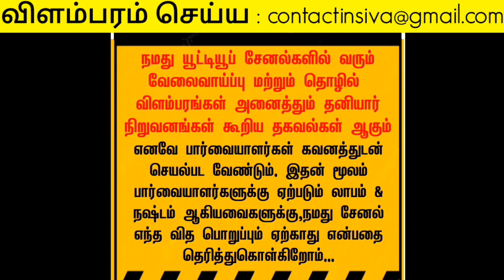📞 👌 பெண்களுக்கு நிரந்தர வேலைவாய்ப்பு | Life time work from home | job opportunity tamil